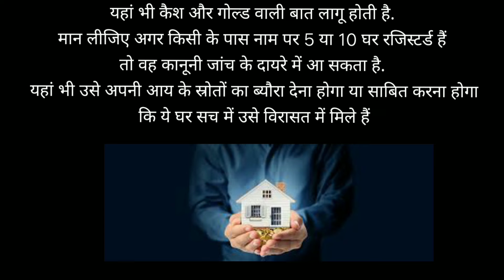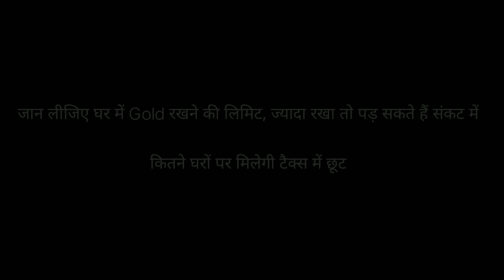कितने घर / सोना ले सकते है आप अपने नाम पे | How Many Homes and gold you can buy